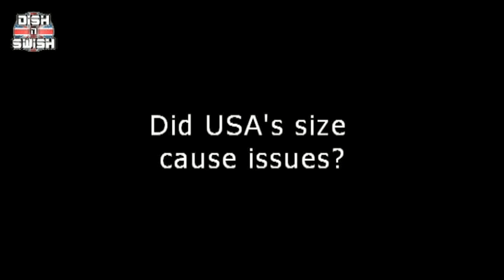Pops Mensah Bonsu Interview - Post USA Game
Great Britain basketball's Pops Mensah Bonsu gives Dish n Swish his thought on the game against the USA